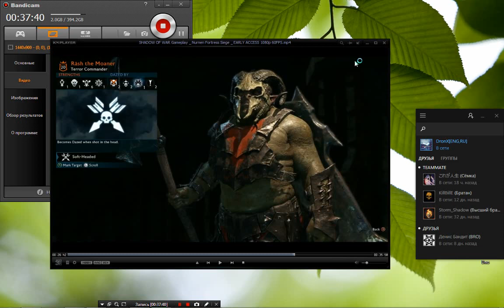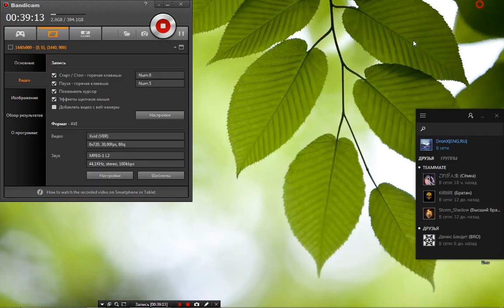Middle-Earth:Shadow Of War Another Another Exclusive Gameplay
Ролик от богоподобной Machinima)

Люблю их.

Фаворитов есесна скажу на стриме,как я и сказал.Но я думаю они догадываются кто они)